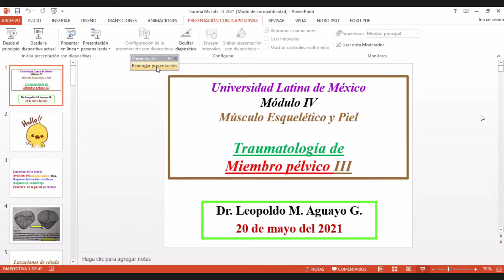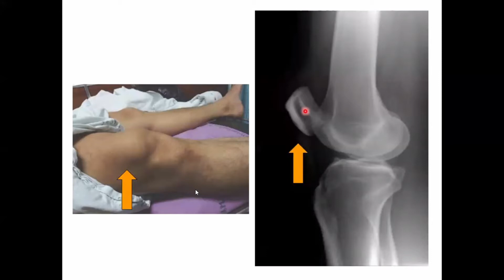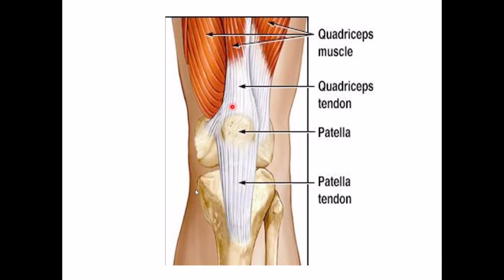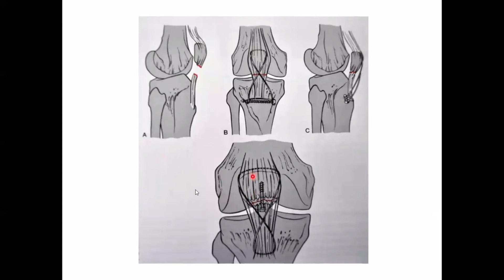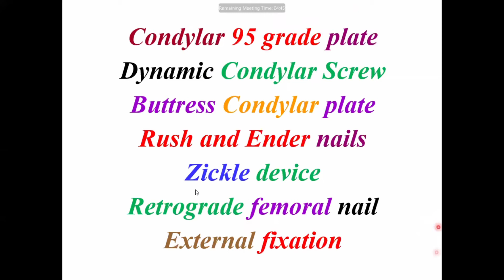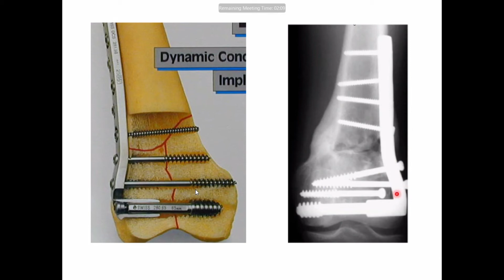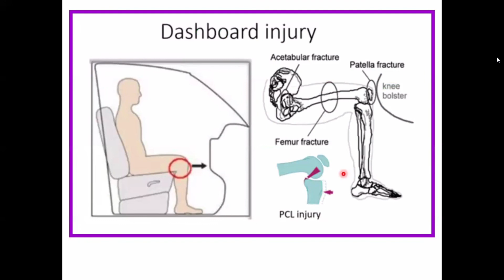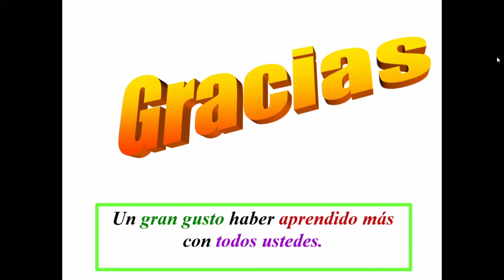Dr. Aguayo - Traumatología de miembro pélvico III